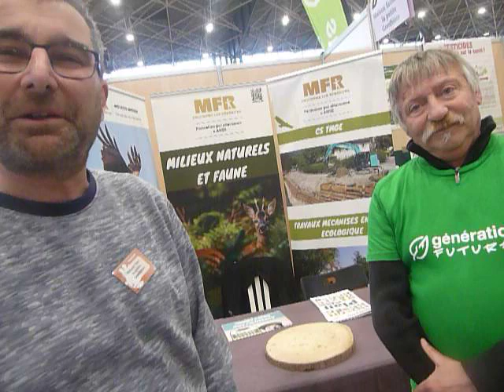Primevere 2024 Jean Louis Peillon MFR Anse et Denis Bariod Générations futures